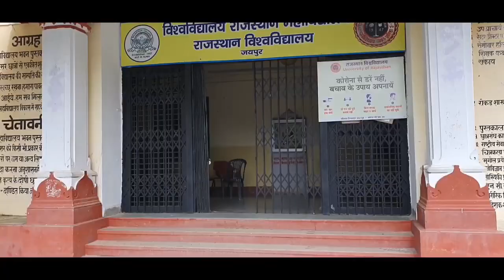Rajasthan college jaipur tour 🔥